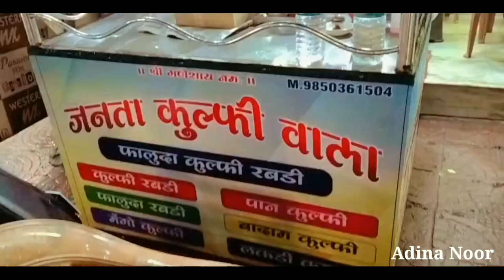🍗Chicken Angara 🔥PARTY 🎊in Coal mine [ Coal Sigdi ] Gupchup + Wada pav + rabdi Malai kulfi | Vlog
Adina Noor
From - Nagpur, Maharashtra (India)